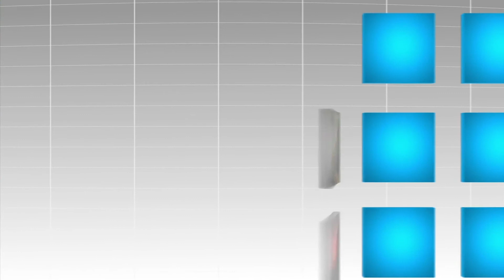Selección ecuatoriana viaja con un "juego práctico"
Creo que es un partido interesante ante un gran rival, esperamos hacer un buen juego", expresó el entrenador, al tiempo que señaló que el cotejo con Portugal será una valoración previa al compromiso ante Paraguay por eliminatorias al Mundial de Brasil 2014